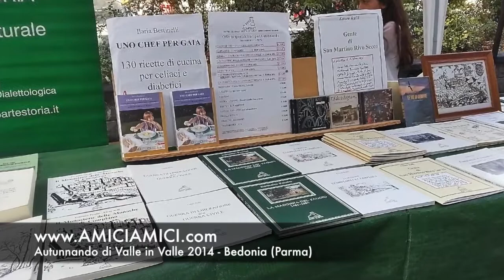Autunnando di Valle in Valle 2014 - Bedonia (Parma)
Autunnando di Valle in Valle
Bedonia provincia di Parma